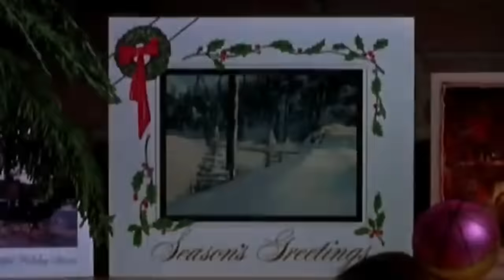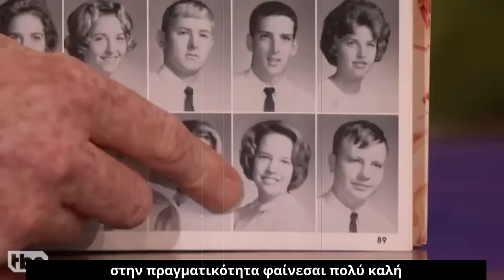Μήπως η μάνα της ηθοποιού Kathy Bates σου θυμίζει τη μάνα σου;!